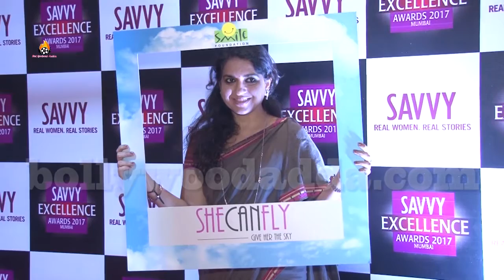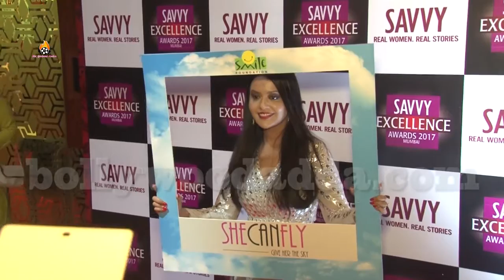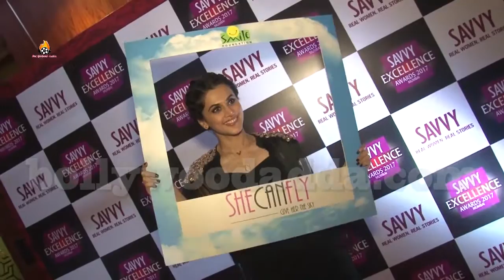Taapsee Pannu & Daisy Shah At Savvy Excellence Awards